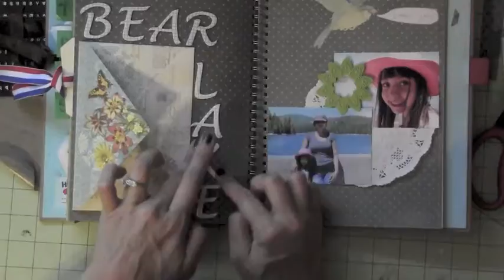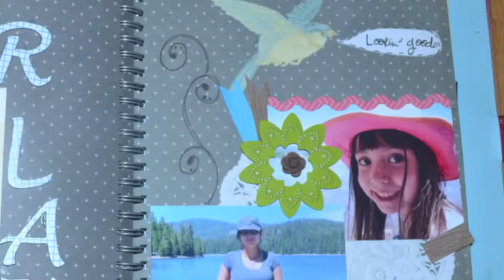Smash Book #19 (Start to Finish)